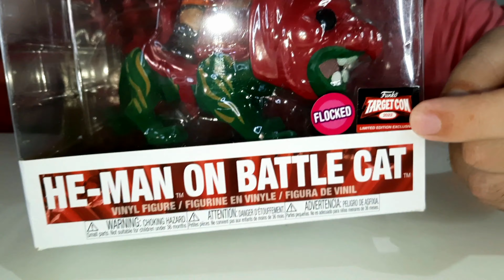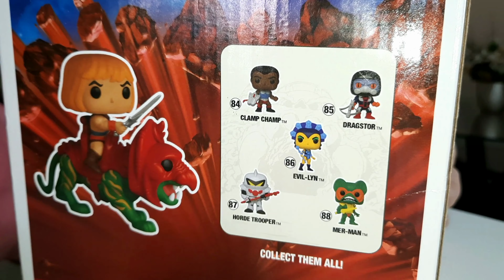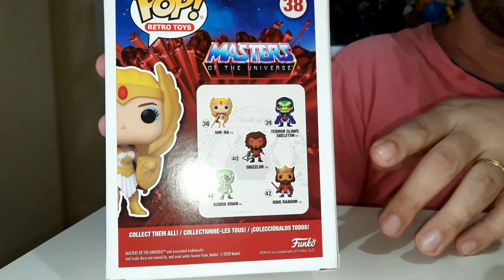HE-MAN E BATTLE CAT FLOCADO FUNKO POP EXCLUSIVO TARGET REVIEW!MASTERS OF THE UNIVERSE!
Nesse vídeo, mostro para vocês a figura exclusiva Target do Pa ck He-Man e Gato Guerreiro da @OriginalFunko  da coleção Mestres do Universo da @Mattel  .